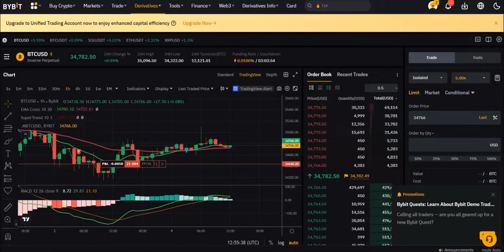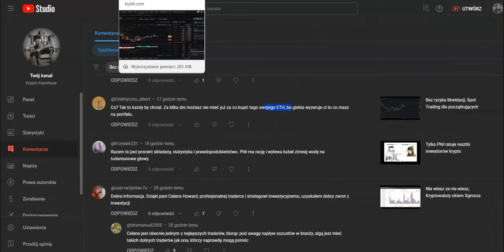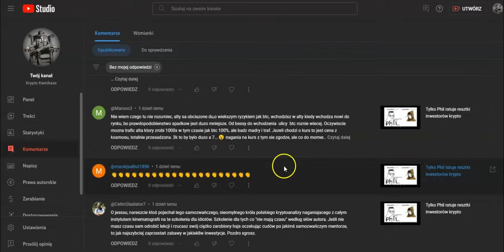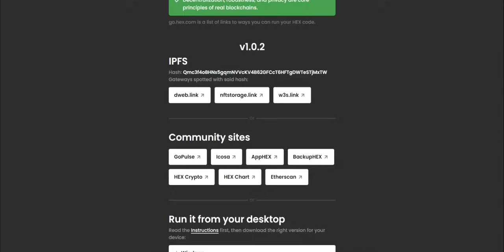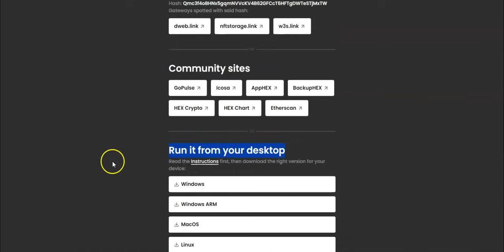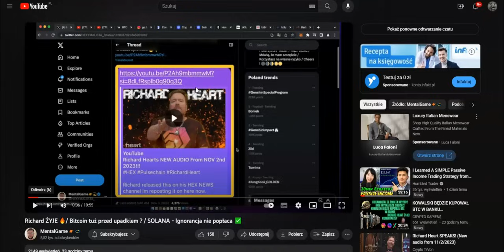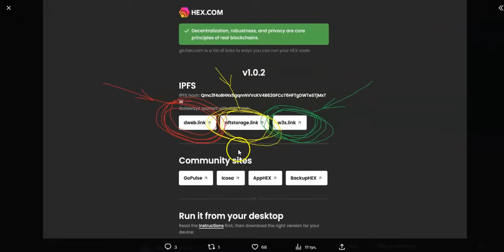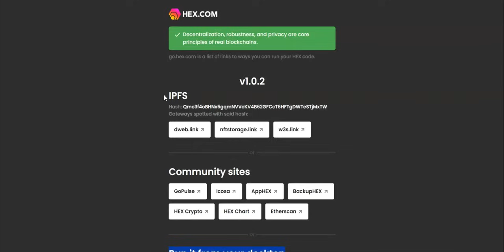Skąd się bierze USDT, a skąd papiery ze zdjęciami martwych królów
Ryzyko.
Informuję, że film zawiera linki do giełd kryptowalutowych za które twórca dostaje wynagrodzenie w ramach afiliacji.